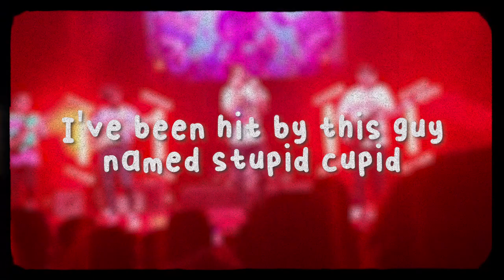Good Kid x Emei - "Love Me Not + Witches" (song mashup by austin abero)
alr gang.
here is a silly lil thing i did. i was like "man, this song really sounds like witches by good kid the one and only good kid" and i was like, "hm, what if i put them together?" and then i did.

SO NOW HERE WE ARE.
get ready to indulge.

i hope you enjoyed it cuz i did. yk i think it turned out okay, but it could be better but im too lazy. idk how it could be better but i think this is the best it's gonna get for now. its okay. everything will be fine.

let me know what you'd like to see next. im telling you rn that it's most likely gonna be another silly different video. i might be real rambunctious and post a mr beast type video.

anyways. bye bye